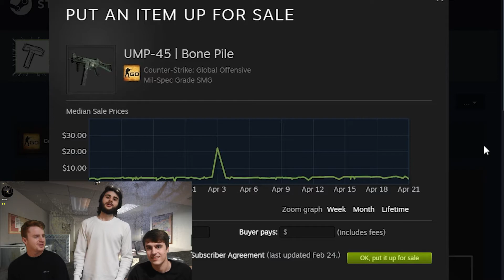The Office Special. A bravo case a day #15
Opening an Operation Bravo case a day with the hope of pulling either the stattrak ak-47 fire serpent, P2000 ocean foam, AWP graphite or p90 emerald dragon. Pls csgo gods.. Give us some of the Operation Bravo luck.

Day #15 of opening a daily bravo case in cs go

thank you for youtubers such as Anomaly, Sparkles, Ohnepixel, Arrow, BDino, and TDM_heyzeus for inspiring a couple of new friends to make our first counterstrike global offensive YouTube channel.